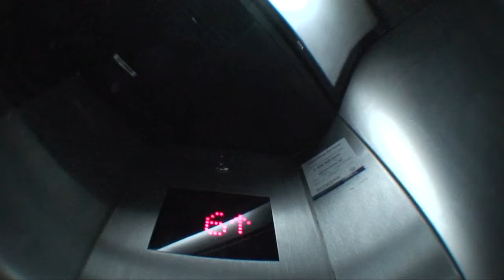dia de lluvia.....